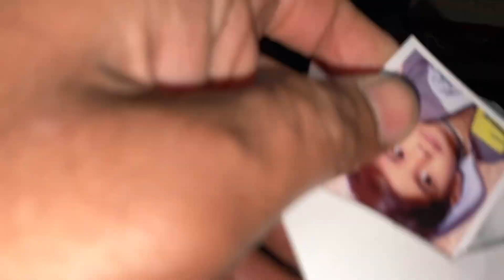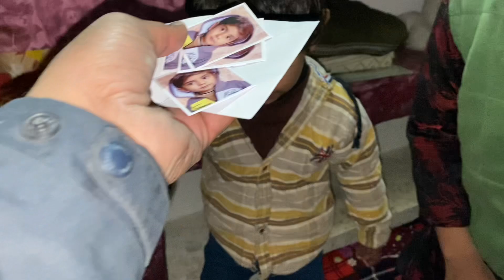AJ Sardi Min Bachon Ko Wapis ghr chordnay gya|VILLAGE LIFE VLOG